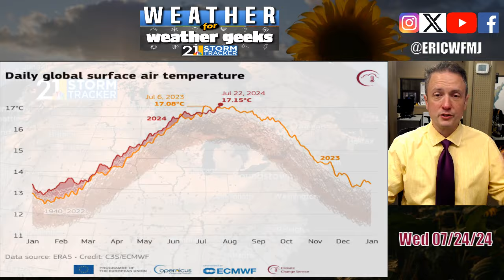Recap Of Today's Storms & More | Weather For Weather Geeks 7/24/24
00:00 Intro
00:30 Today's Gusty, Heavy Storms
02:25 Climate News
03:15 Our Thursday, Friday Changes
04:35 Potentially Unsettled Next Week